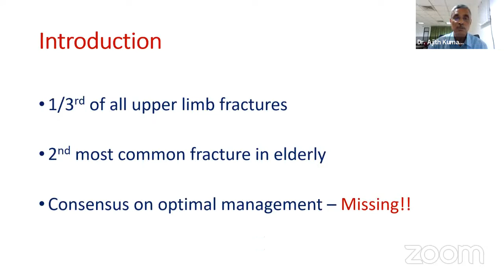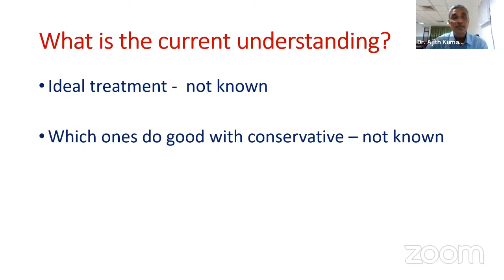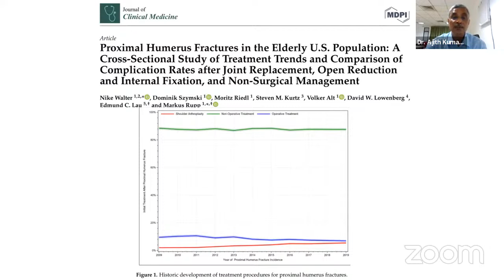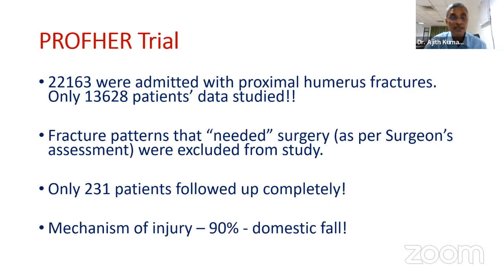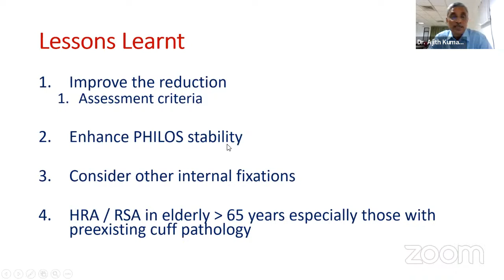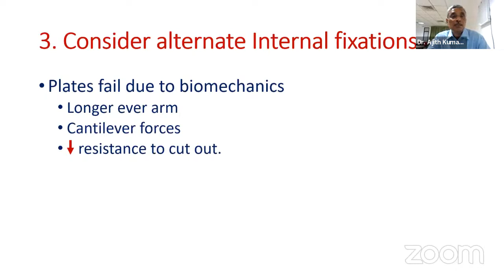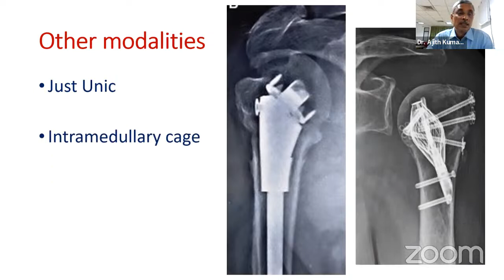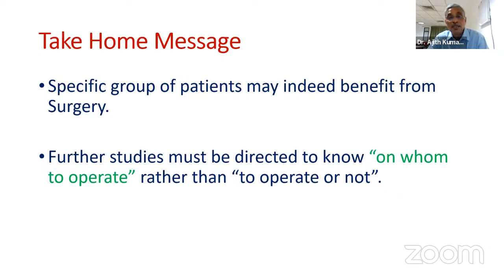CONTROVERSIES AND CONSENSUS IN ORTHOPAEDICS -Management of 4 part proximal humerus fractures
🔰CONTROVERSIES AND CONSENSUS IN ORTHOPAEDICS WHAT WE NEED TO KNOW Season 1 - Episode 2

🔆Topic: Management of 4 part proximal humerus fractures - Is there consensus in 2023 or the controversy continues ?

🔆Date & Time : WEDNESDAY 31 MAY 2023, 8:00 PM

🔆SPEAKER: Dr M AJITH KUMAR

🔆COURSE CHAIRMAN: DR SS MOHANTY

🔆COURSE SECRETARY: DR DEEPAK GAUTAM

🔆COURSE SECRETARY: DR ASHISH PHADNIS

🔆MODERATOR: DR ADITYA SORAL

🔆MODERATOR: DR RAJIV CHATTERJEE